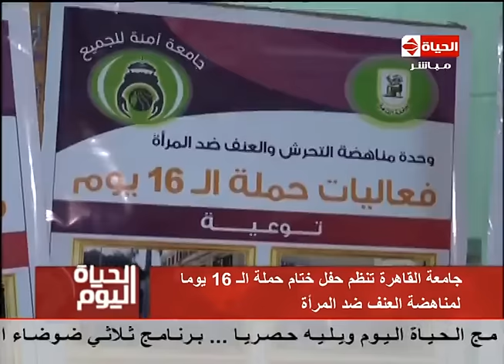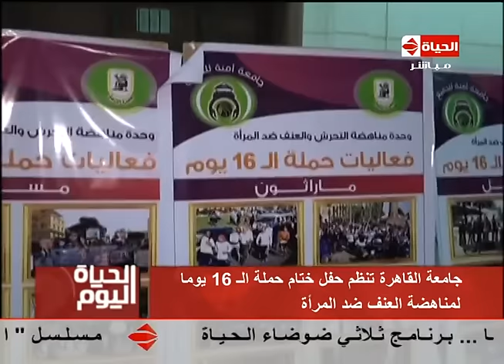الحياة اليوم- حوار خاص مع الدكتور /أسامة الغزالي حرب